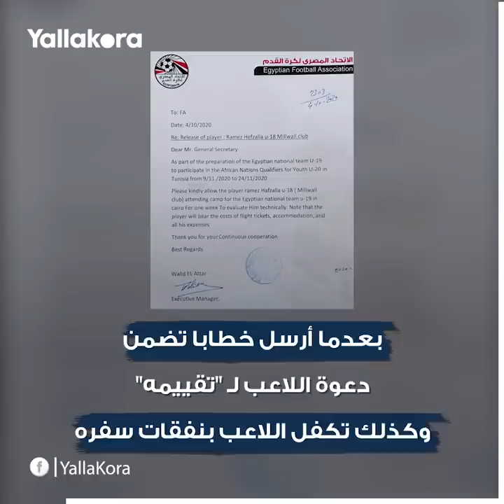"يشبه المصريين أكثر منا".. ماذا قال المغاربة عن الموهبة التي خسرها الفراعنة؟